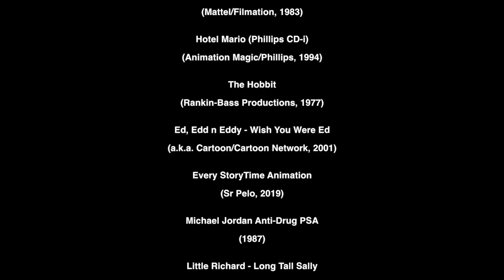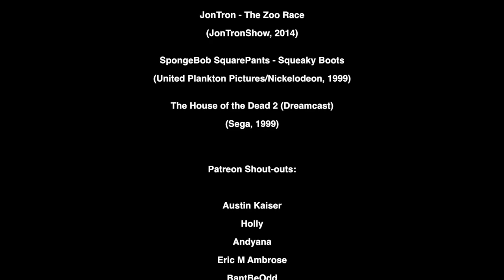YouTube Poop - Grandpa Dave's Old Country Fart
This took me 4-5 days to make in Final Cut Pro X.
It's been a long time coming, but I've finally made another YouTube Poop of an Arthur episode after over 4 years! I wanted to do another Arthur YTP for a long time (especially since Arthur & Francine Do Things I Guess is currently my most popular YouTube Poop of all time), but all the other ideas (especially the Ed, Edd n Eddy ones) got in the way. I particularly wanted to do a YTP of the Season 1 episode Grandpa Dave's Old Country Farm (and yes, I made the title of this to be that but with 'fart'; very juvenile, I know), which was always a personal favorite of mine. Thankfully, I finally decided to give it a shot, and I'm very pleased with what I've done! While it took me a standard amount of time to complete this video, the whole process ended up being stretched over the course of 1-2 weeks since I took a break about halfway through to work on my cover of Celebration for the Famicom's 40th anniversary. Alas, I hope you all enjoy it, and be sure to let me know your thoughts on it. ^w^